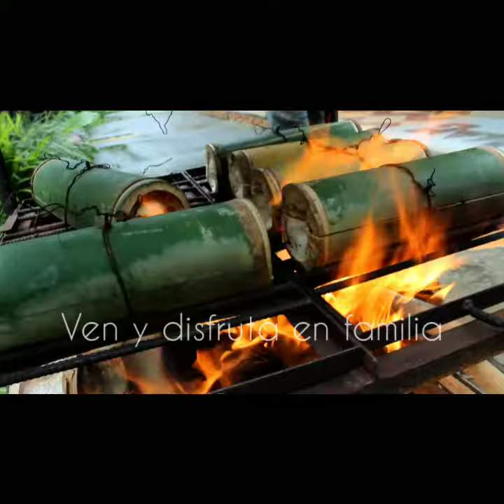Delicioso PESCADO a la GUADUA 😋, Plato Internacional que SOLO ENCUENTRAS en La Granja Mamá Lulú.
🐟Preparación SOLO POR RESERVA🐟

En nuestra familia de @lapequenagranjademamalulu buscamos conservar la tradición que nuestros familiares nos dejaron, por eso acá les contamos un poco de la historia de unos de los platos típicos "Pescado a la Guadua" Esta es una forma de preparar pescado saludable.

Este delicioso pescado de Tilapia en este caso se funde con los jugos de la Guadua fresca y verde, acompañado con arroz, aguacate y  ensalada.

Escríbenos y reserva.

Los esperamos con los brazos abiertos.
Bienvenidos.